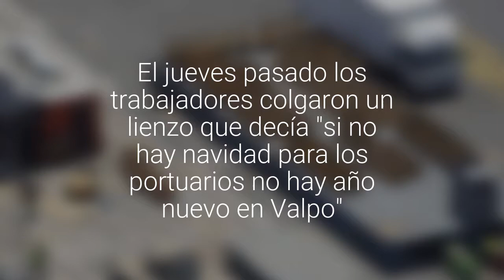[FOTOS] Pese a conflicto portuario ya se preparan balsas para fuegos artificiales de Año…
El jueves pasado los trabajadores colgaron un lienzo que decía "si no hay navidad para los portuarios no hay año nuevo en Valpo".